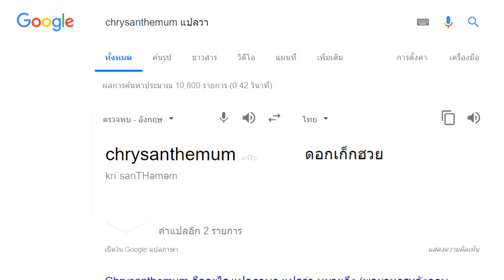ลองดื่มน้ำยันฮีครั้งแรก วิตามินทะลุตา!!! | รีวิวของเจ๋งๆ | เพื่อนซี้ ตัวแสบ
นี่คือน้ำดื่มที่กำลังได้รับความนิยมอย่างมาก มันคือ น้ำดื่ม "ยันฮี วิตามิน วอเทอร์" มันคือน้ำดื่มที่มีวิตามินผสมอยู่หลายชนิด มันจะรสชาติและกลิ่นเป็นอย่างไร มาดูรีวิวกันเลยครับ!!!

ร้านขายของเล่นของผม

เมลล์สำหรับส่ง Intro